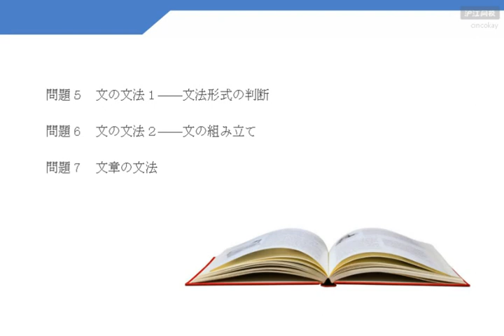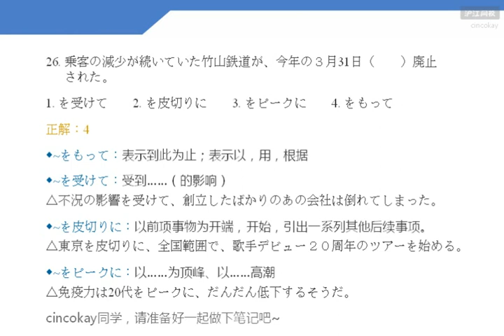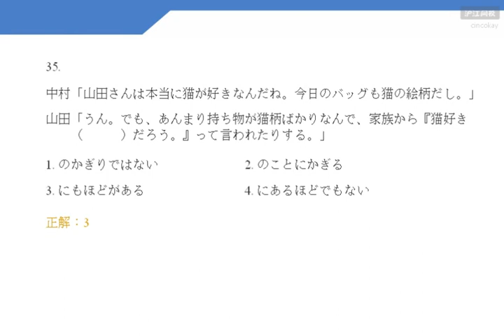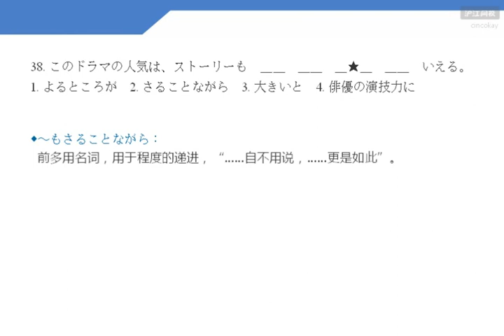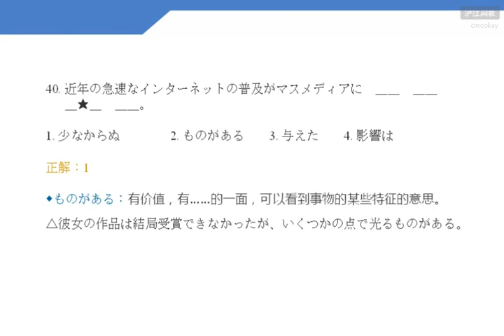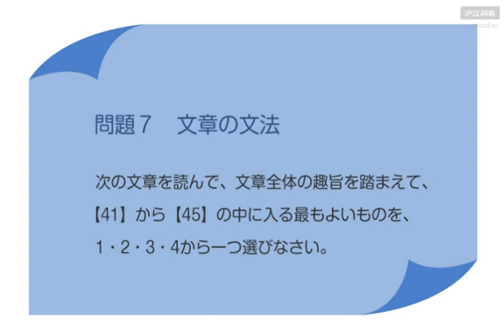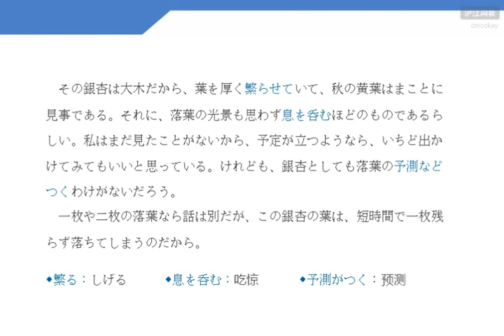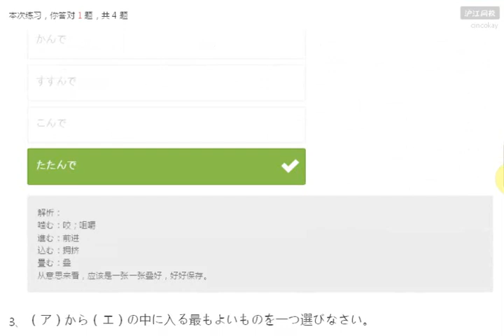432 2013 7真题讲解 N1语法